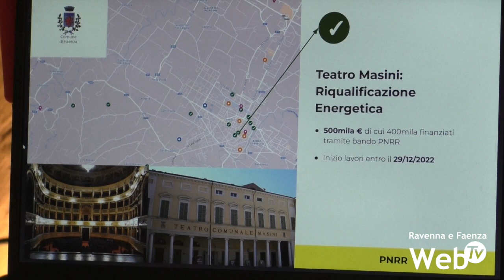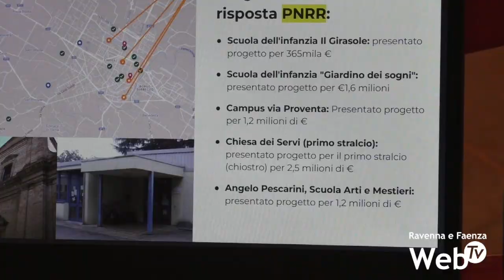Presentati i progetti del Comune di Faenza finanziati dal PNRR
20 milioni a Faenza dal PNRR per finanziare progetti elaborati dal Comune di Faenza. Considerando i progetti che fanno capo alla Provincia di Ravenna, come la riqualificazione delle scuole, o all’Azienda Sanitaria, la Casa della Salute, in città arriveranno fra i 35 e i 40 milioni di euro. Altri 7 milioni potranno arrivare per altri progetti per i quali si attende la risposta.
Per quanto riguarda i progetti già finanziati, a fine anno partiranno i primi cantieri. Nel 2023 i bandi per i progetti più importanti come la Cavallerizza, la Graziola, Monte Coralli o la nuova caserma dei Vigili del Fuoco. A breve invece partirà anche la gara per Palazzo delle Esposizioni.